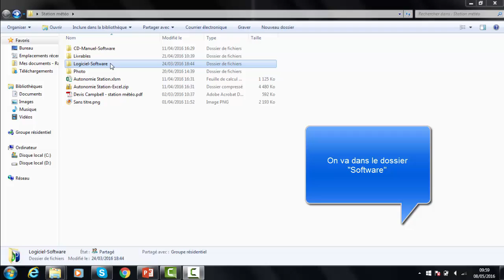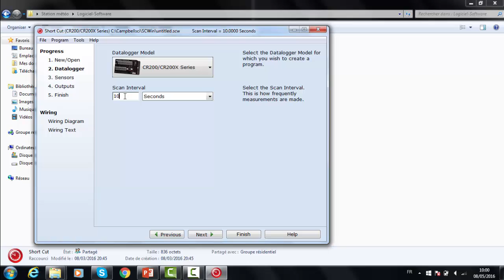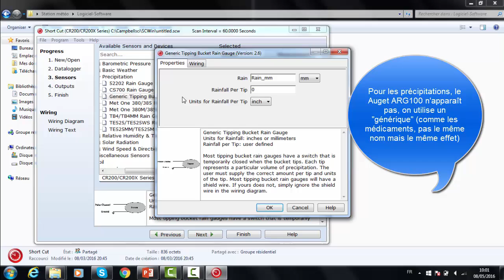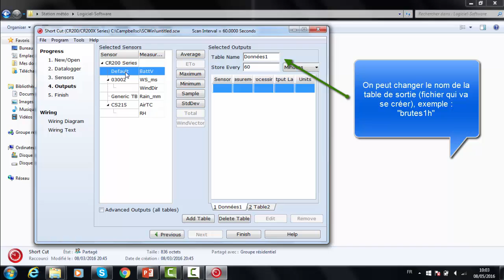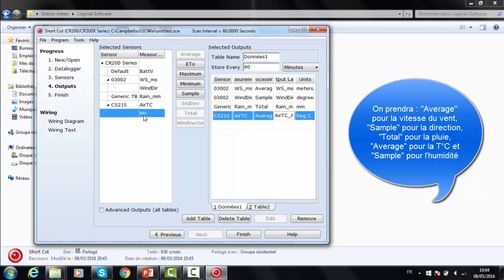TUTORIEL 4 Création d'un programme pour la station météo BWS200 via ShortCut